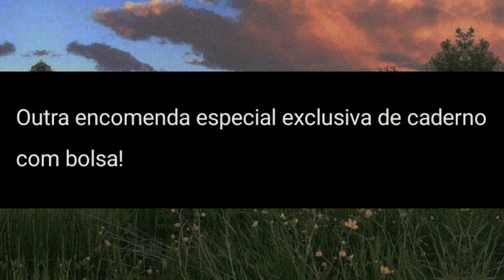Caderno Especial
Arte exclusiva por Daniela Karg, @AlmadeBoneca